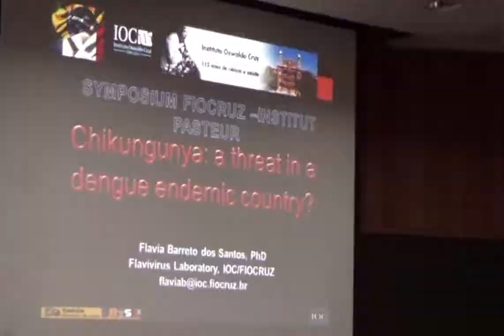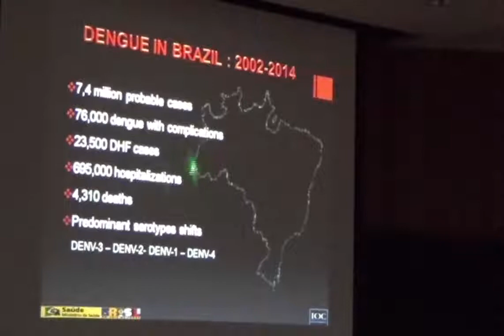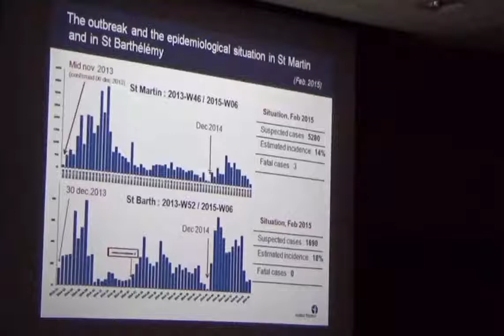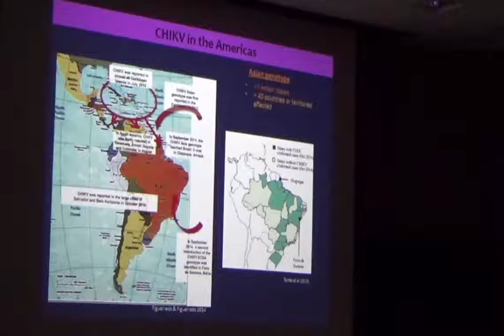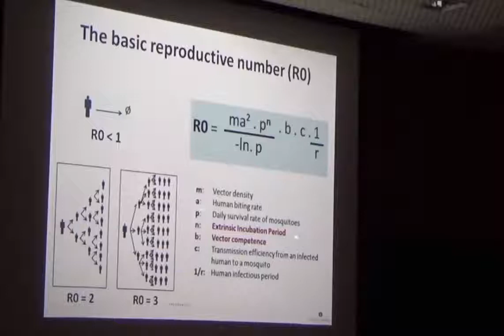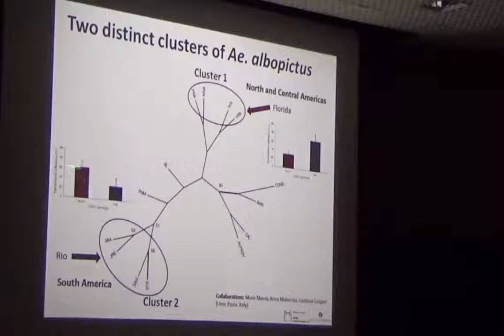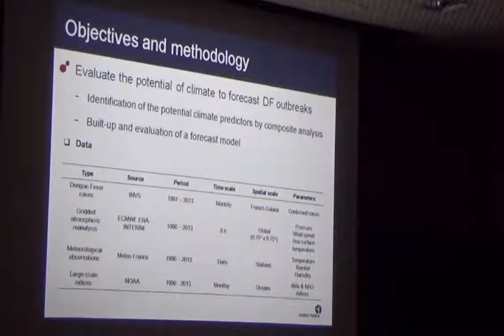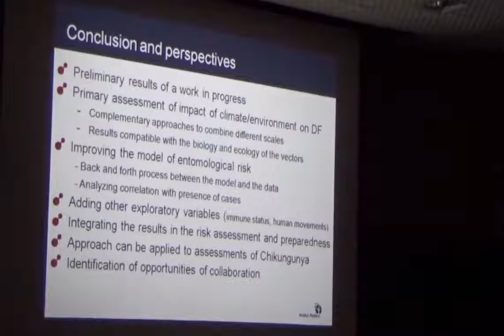Simpósio Pasteur PARTE 04